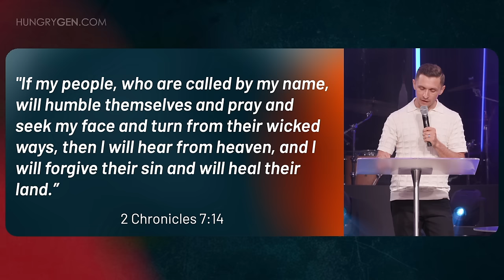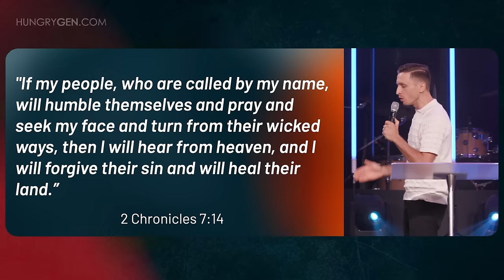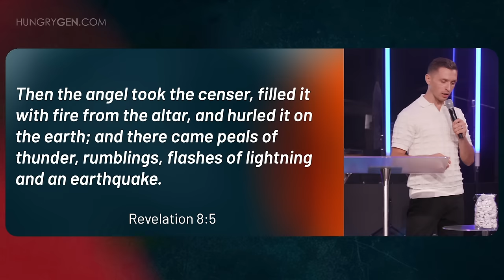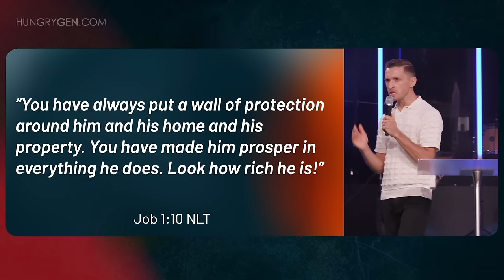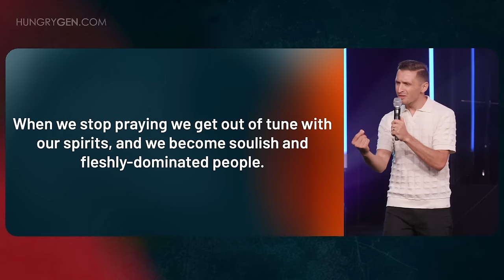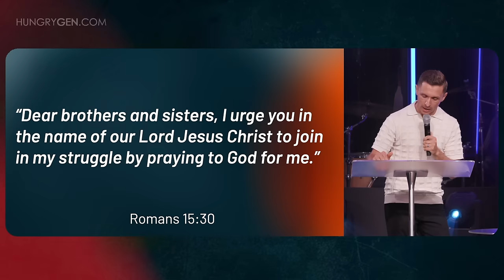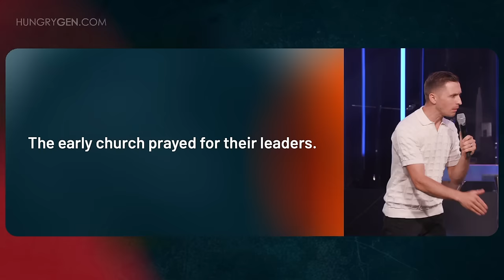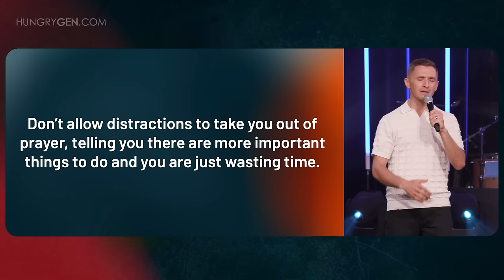If My People Pray // Ivan Semenyuk